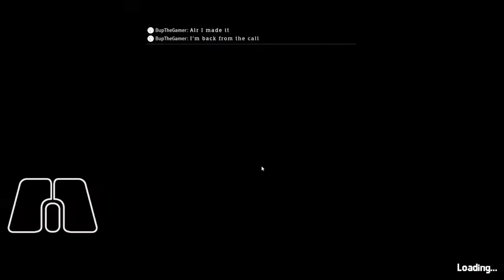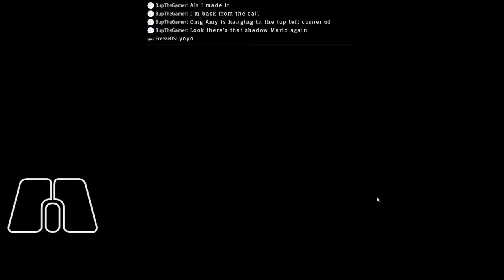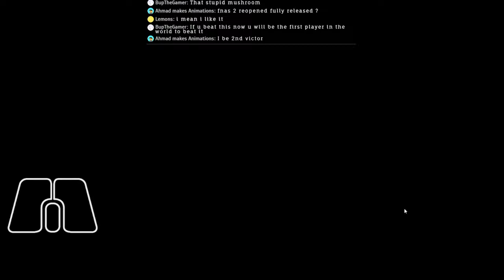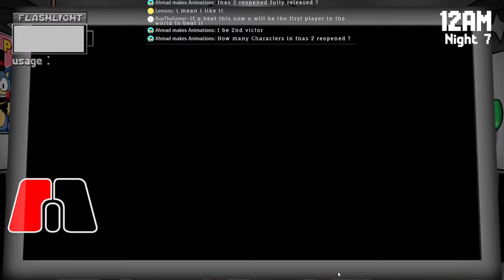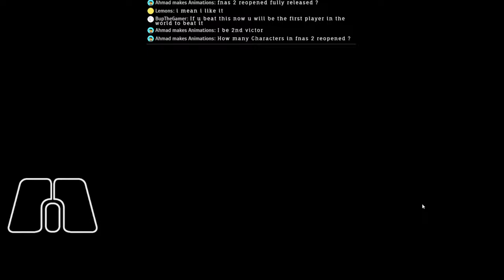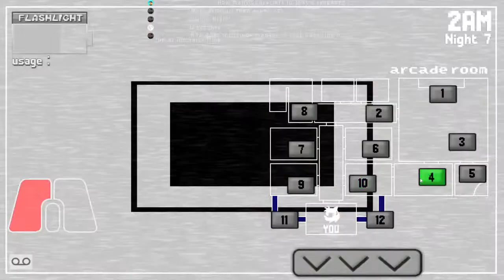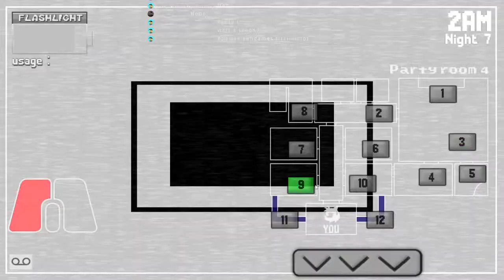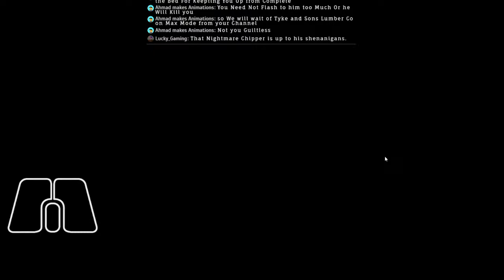Golden Sonic | Five Nights at Sonic's 2 Reopened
Im bored so lets beat some of these difficult Five Nights at Freddy's Max Modes.